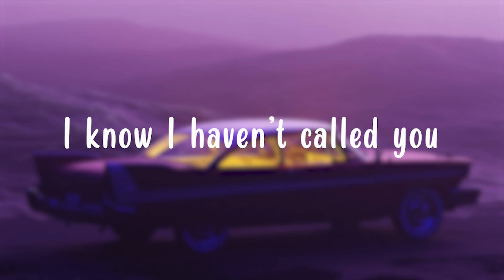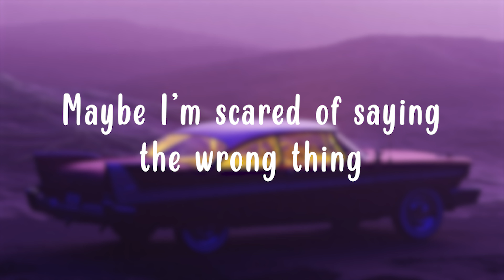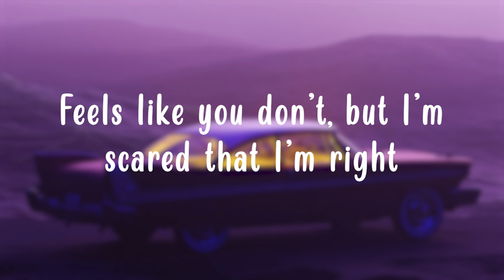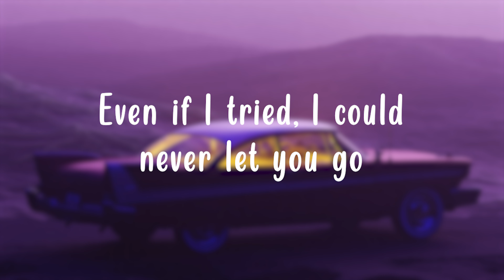Vicetone - Waiting (Lyrics) ft. Daisy Guttridge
Lyrics
I know I haven't called you
And it's been a few months since I tried to
Maybe I'm scared of saying the wrong thing
My apartment's been shaking
From the weight of a heart that's breaking
Pretend I don't care, but it's killing me
I'd be happy for you
If you say you're happier with someone else
But I'll be honest with you
Just the thought of it hurts like hell
All this time you've been thinking I moved on
But you should know I waited for you
Even if I tried, I could never let you go
You should know I waited
I'm always waiting for you
Oh, you should know, I waited
I know it ain't my business
Cause I'm the one who asked for the distance
But are you alone? Are you alright?
And maybe you would judge me
If I said that I hope you still love me
Feels like you don't, but I'm scared that I'm right
I'd be happy if you
Oh, you should now I waited
Ummm, umm
Ummm, umm
You should know I waited, I'm always waiting for you
Source: Musixmatch
Songwriters: Victor Pool / Amy Allen / Eric Leva / Ruben Den Boer
Waiting lyrics © Kobalt Music Services America Inc Kmsa